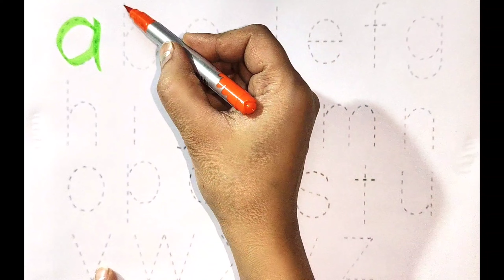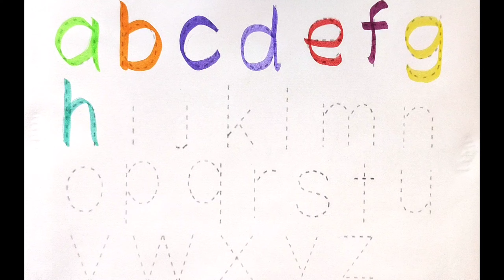Learn a-z alphabets,A for apple, b for ball, abc song, abcd rhymes,a to z kids learn